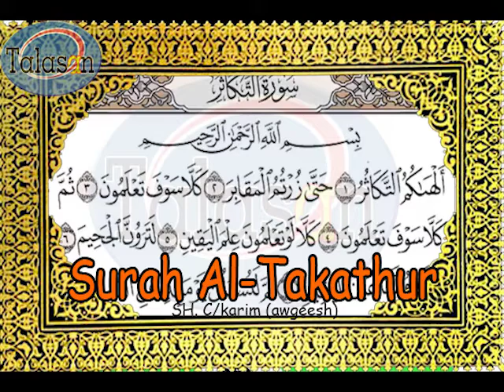102 Surah At-Takathur - Cabdikariim Aw Geesh ^ الشيخ عبد الكريم - سورة التكاثر